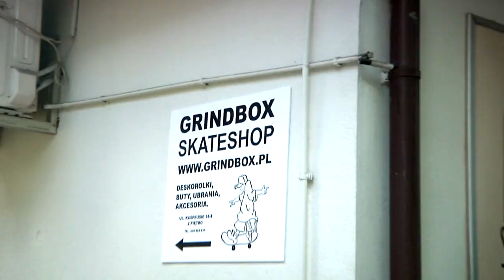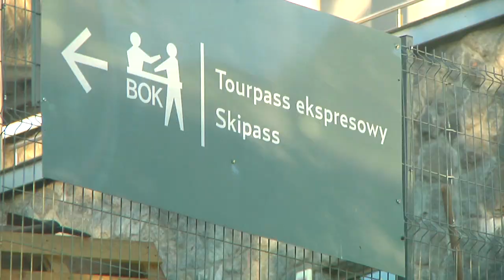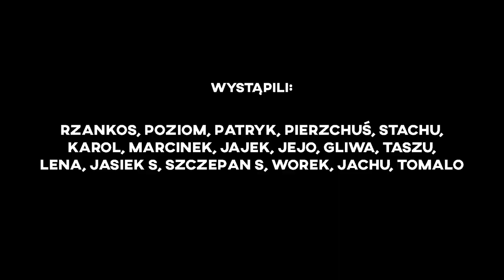Zakopiańskie Byczki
Grindbox Skateshop & KTT
prezentuje:

Kamera:
Paweł Chyc

Muzyka:
The GOAT - Talk to God

Montaż:
Rzankos, Marcin "Shitcake" Gocał, Chysio KTT

Występują:
Rzankos, Pozi, Patryk, Marcinek, Gliwa, Janek Serafin, Pierzchuś, Stachu, Karol, Jajek, Jejo, Tasz, Lena, Szczepan S, Worek, Jachu, Tomalo

Nagrywki z końca wiosny 2021.